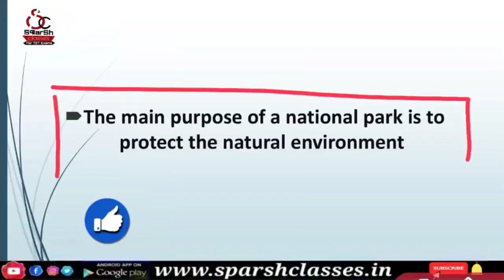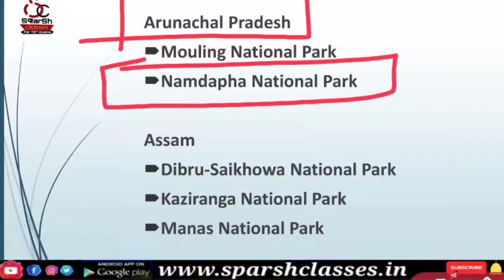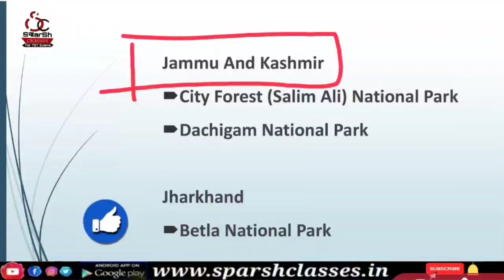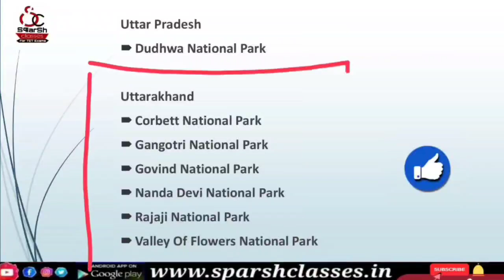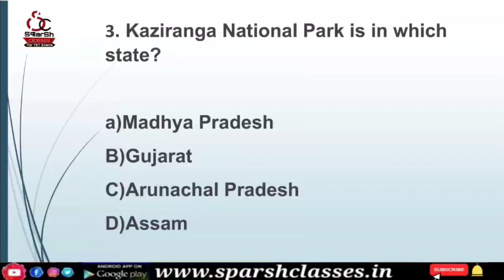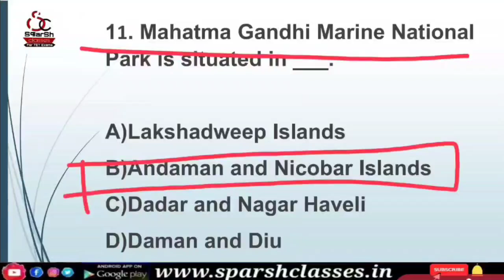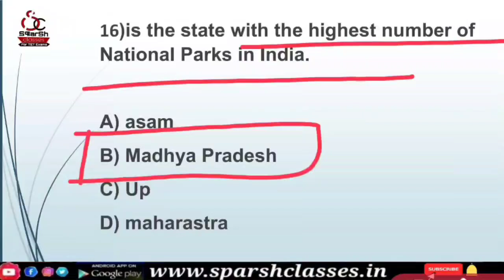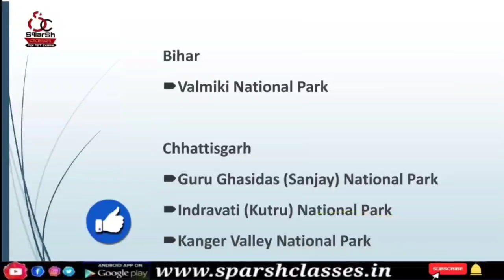EVS special For UPTET 2021 ( NOV) Master Class -7 / Must watch / All national parks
for notes download
Android application: Sparsh Classes
or